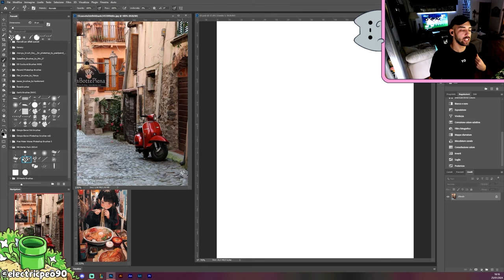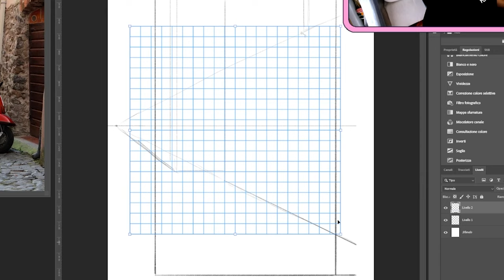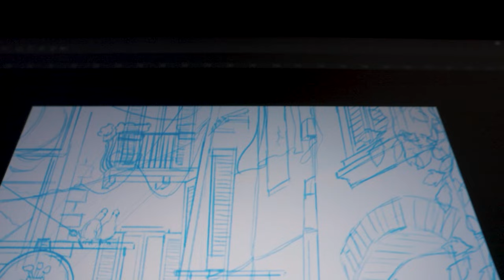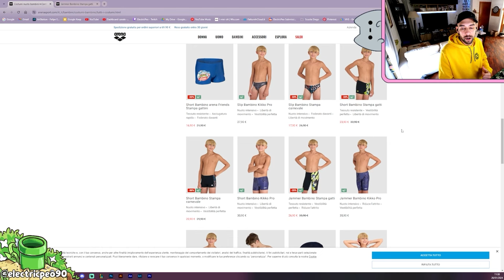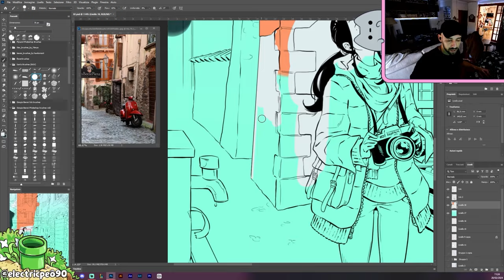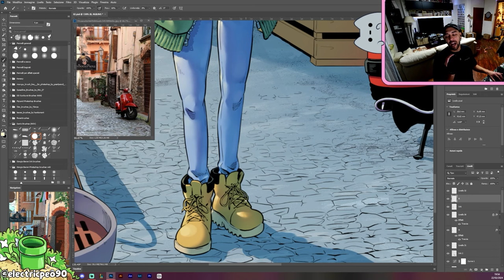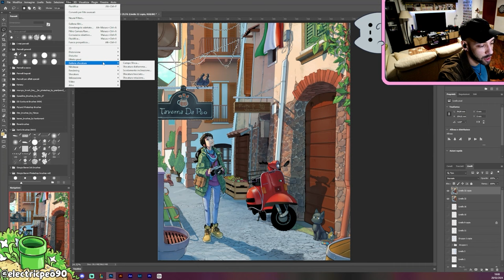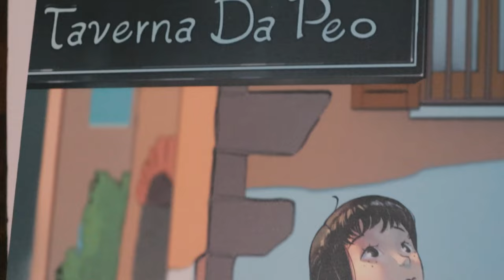Ci ho messo 2 SETTIMANE per fare un DISEGNO DA STAMPARE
MY GEAR